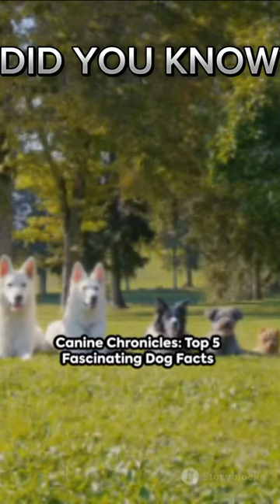INTERESTING FACTS ABOUT DOGS 🐕।UNLEASH GENIUS।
Let's Travel Our Brain 🧠 .